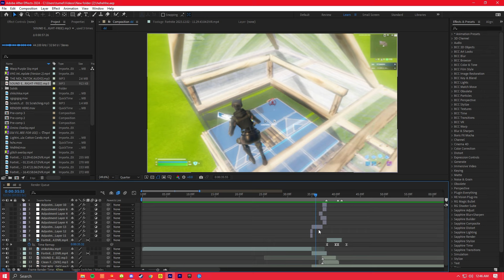Lethal Company Funny Moments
lethal company